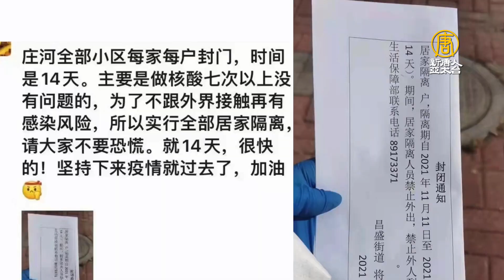大連莊河戶戶貼封條 大批學生被拉走隔離